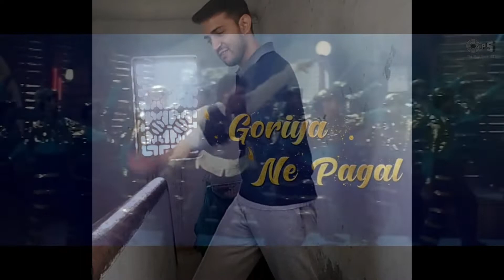HUSN HAI SUHANA NEW - COOLIE NO. 1 || ANYTHING FOR VIEWS EP. 2 || BROLYONIC (re-upload)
REACT TO HUSN HAI SUHANA NEW VIDEO SONG FROM COOLIE NO. 1(REMAKE)

*ANYTHING FOR VIEWS*

A BRAND NEW SHOW WHERE.

Aditya react to and discuss about any video that is on trending list. Why is it there and what's so special about it.
Today we're gonna see new song from COOLIE NO. 1(REMAKE) "HUSN HAI SUHANA NEW"
Starring:- Varun Dhawan, Sara Ali Khan
Singer:- Abhijeet, Chandana

If we talk about just the song, Its difficult to find differences. Some beats are new, but still there are less things for new/remake.
Video is a like a choreography video with song in background.
All over a nice(just ok ok) song